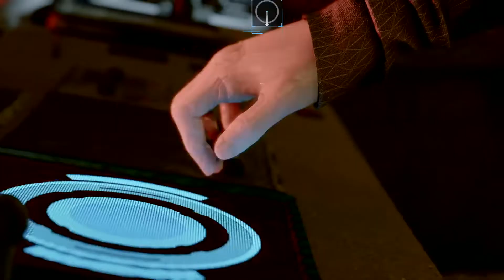Detroit Become Human - ship - with two tragic death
Detroit Become Human - Markus activates the bomb but in the way out he decide to help North, some wrong moves and North find her self death with Connor.